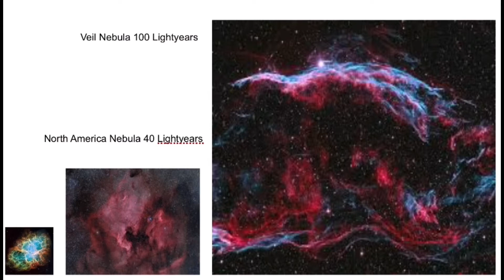Nebula Size Comparison 2022